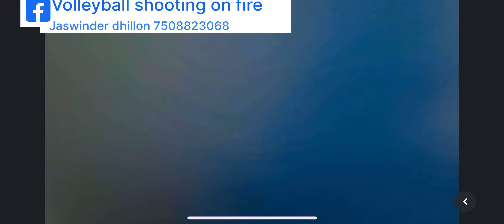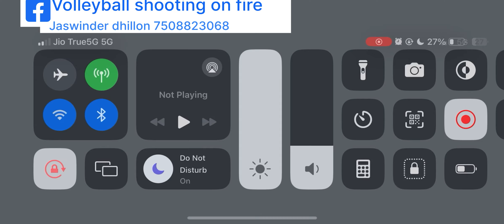Bhattian vs ferozshah B best match well done performance volleyball volleyballworld best #